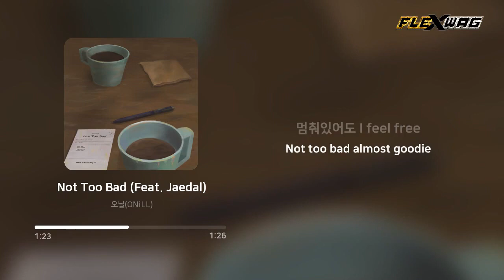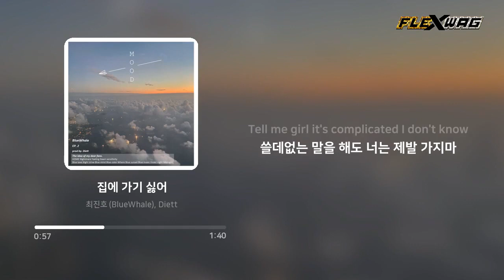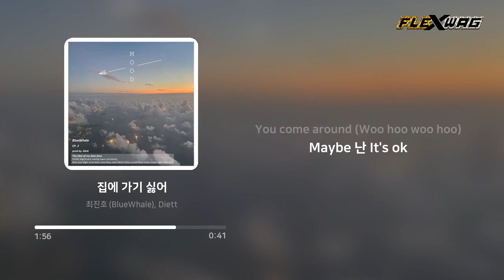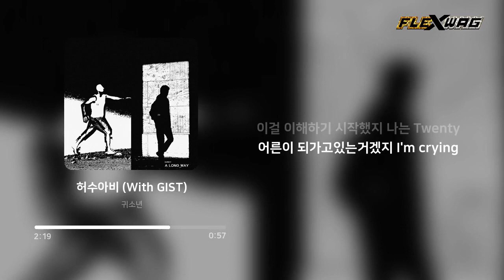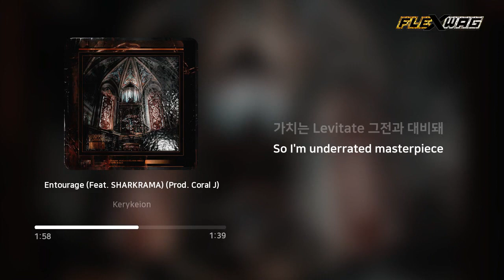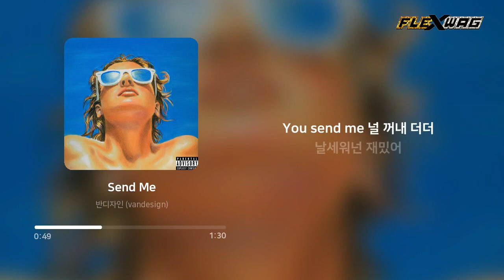[Compilation] .zip z04 힙합음악의 진수를 보여주는 대한민국 흑인음악 컴필레이션 음반! 힙합 컴필레이션 .zip z04 10곡 전체듣기 ㅣ국내힙합음악 플레이리스트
00:00 Greego (그리고) - 소나무 (Feat. 언텔 (Untell), DJ Tiz)
03:24 RYL (로얄) - 어떤존재로 남아있을까 (Feat. jeebanoff) (Prod. 성국)
06:51 온리차일드 (ONLICHILD) - DIVIN' (Feat. z4vwm (잡음), JUICY KID)
09:54 알라인 (Allein) - 너니까 (Feat. Moonyday, 차지영)
13:27 오닐 (ONiLL) - Not Too Bad (Feat. Jaedal)
16:17 최진호 (BlueWhale), Diett - 집에 가기 싫어
18:55 귀소년 - 허수아비 (With GIST)
22:12 Kerykeion - Entourage (Feat. SHARKRAMA) (Prod. Coral J)
25:50 ALT - 24hour (Feat. Ja mezz)
28:25 반디자인 (vandesign) - Send Me